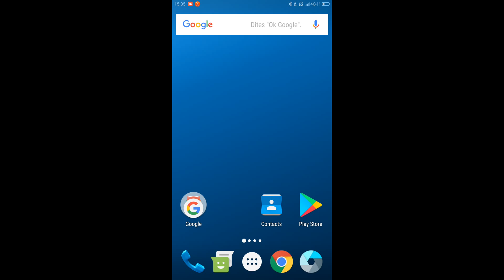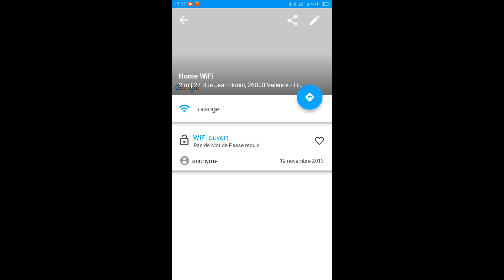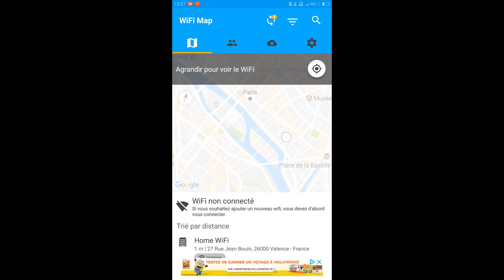Avoir une connexion INTERNET WIFI GRATUITE et LEGALE dans le monde entier sans forfait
Tutoriel: Avoir une connexion wifi gratuitement et légalement ou que l'on soit avec l'application Wifi Map Passwords sur ordinateur PC, android, ios, smartphone, tablette ... WIFI GRATUIT
⬇️Plus d'informations⬇️

📌 Besoin d'un VPN pour renforcer votre confidentialité sur le net, accéder aux contenus géolocalisés, vous protéger sur les réseaux WiFi publics etc...?:

📌 Pour avoir toujours plus de tutoriels et actus high-tech, kodi, informatique, bons plans ... :

📌 Matériel utilisé pour réaliser la vidéo :

➡️ Logiciel de capture d'écran : AZ Screen Recorder

➡️ Réparer son PC et son disque dur facilement avec 1 commande cmd

➡️ Transformer son smartphone, télé, tablette ou PC en mediacenter avec Kodi

➡️ Un ordinateur de bureau sur votre télé avec Raspbian sur le Raspberry Pi

➡️ Créer sa console de jeu retrogaming facilement et pas cher avec le raspberry pi

Kulture ChroniK